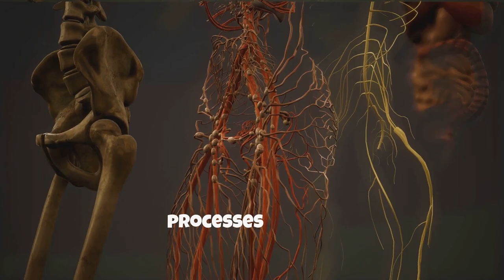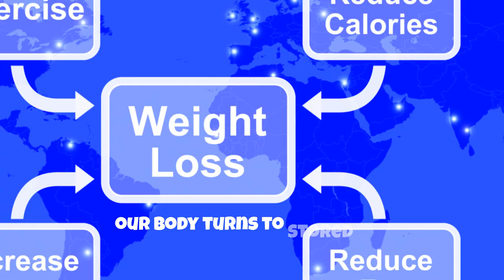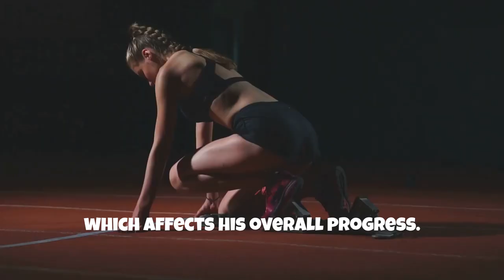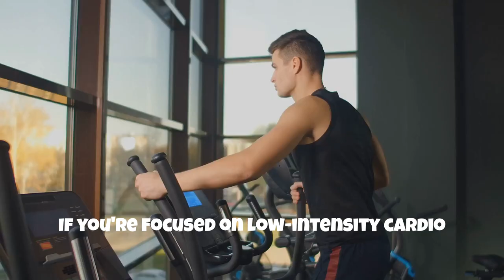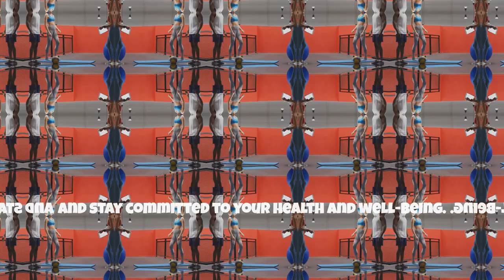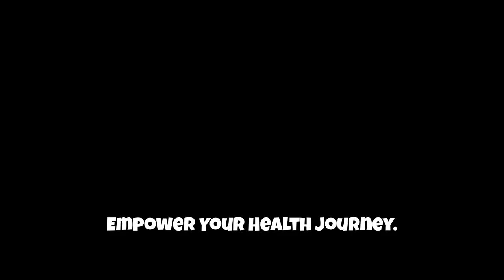Should You Exercise on an Empty Stomach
In this video, we delve into the age-old debate of whether exercising on an empty stomach is beneficial or detrimental to your fitness goals. We explore the potential impact of fasted exercise on fat loss, muscle preservation, and overall workout performance. Join us as we examine the latest research and expert opinions to help you make an informed decision about when to fuel your workouts. Whether you're aiming for weight loss, muscle gain, or improved endurance, understanding the effects of exercising on an empty stomach can be a game-changer for your fitness journey. Tune in to learn more about the science behind fasted exercise and make an educated choice that aligns with your fitness goals.